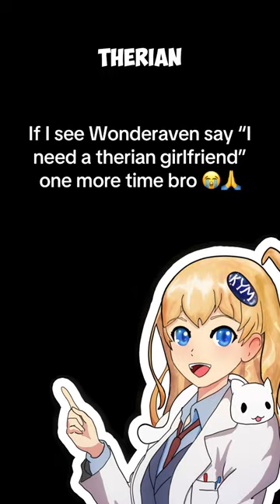I Need A Therian Girlfriend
Did you know what a therian was?